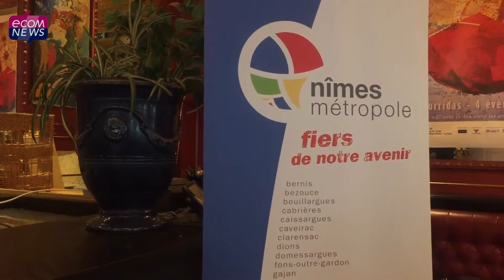Nîmes : "Les cafés de l'agglo" sont lancés !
C’est une rencontre citoyenne souhaitée par le président de Nîmes Métropole Yvan Lachaud qui s’est tenue le 26 avril à la brasserie de la Grande Bourse à Nîmes.
L’occasion pour le président d’un dialogue simple, franc et direct avec ses administrés.
Interview de Yvan Lachaud, le Président.

Reportage : Sarah Mendel